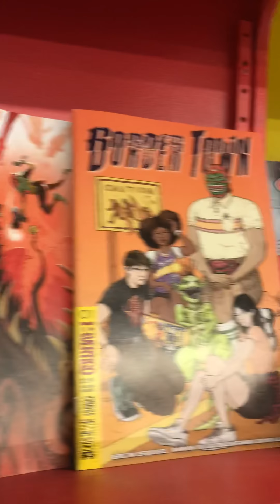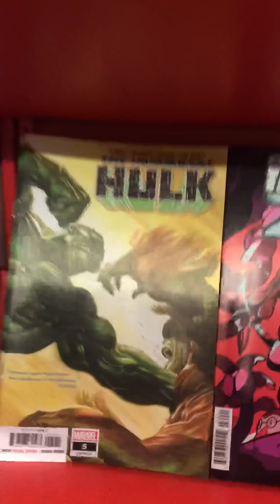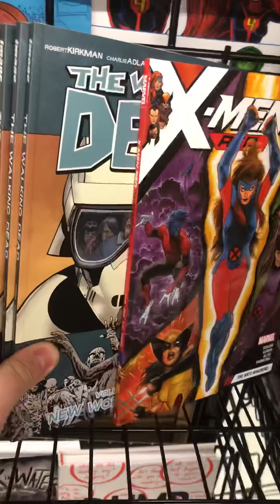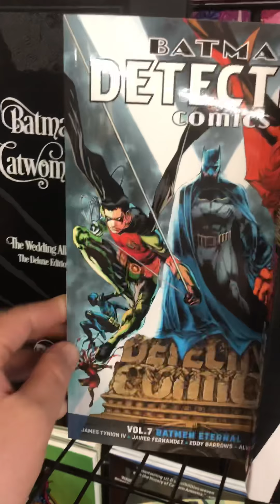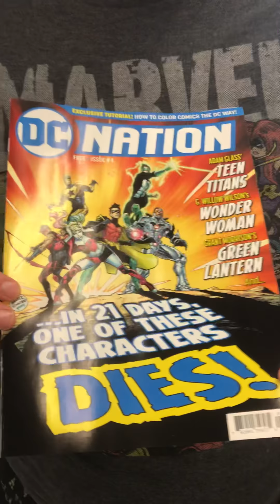New Comics 9.5.18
Comics!! Lots of new #1’s and Bendis Jinxworld goodies! Come get them!!